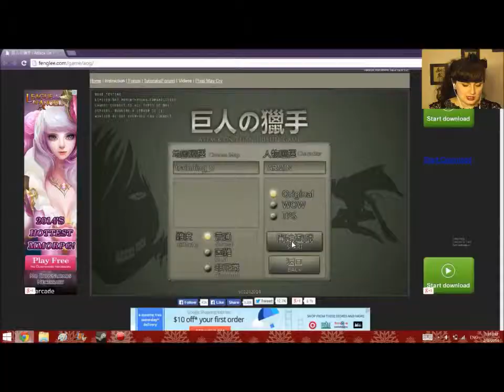'Attack on Titan' Tribute Game Montage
Most of the game was me trying to find the stupid Titans because of how big the maps are so I decided to cut down about an hour's worth of footage down to this :)

Characters I played as are: Armin Arlert, Jean Kirschstein, and Sasha Braus. Song used is Guren no Yumiya (紅蓮の弓矢) by Linked Horizon aka the first theme song of the anime series.

Also, I apologize for the pixel glitches. I have no idea if it's my recording software or my editing software, and I've emailed both companies about it so hopefully by the time I get around to recording my next video won't look so terrible ;u;

Either way, I hope you guys enjoyed! Let me know if there are any other games you'd like to see try out or do a series on! Or if you'd like to see more of this game and it's other characters ^~^